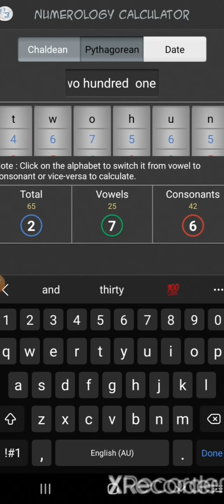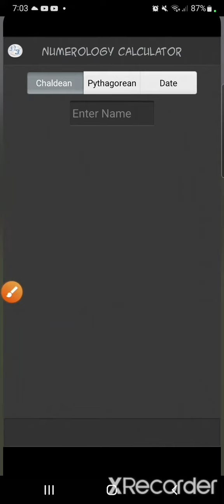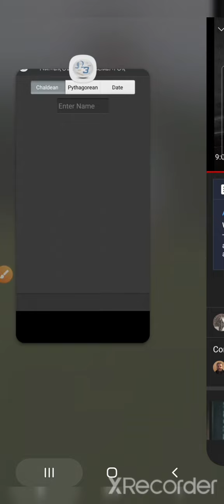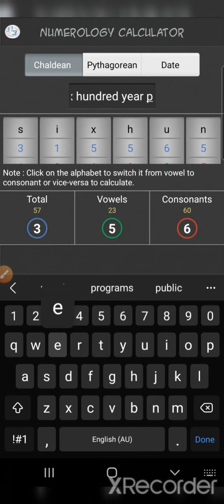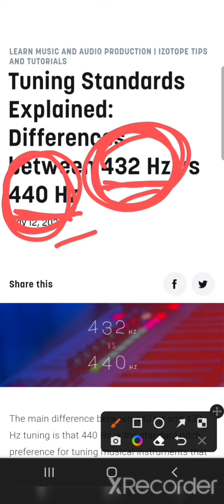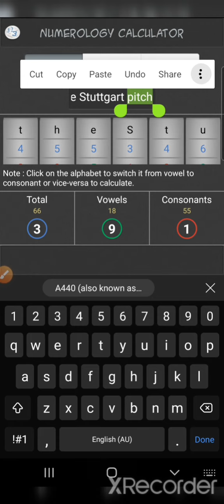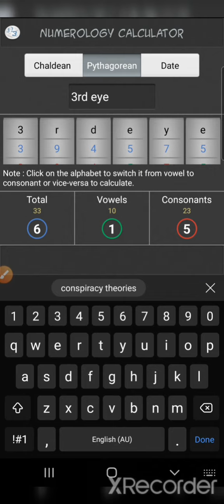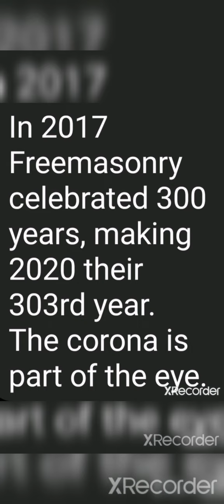432 Mega Hurts/Hertz plus Update on Last Upload #33 #66 #133 #666